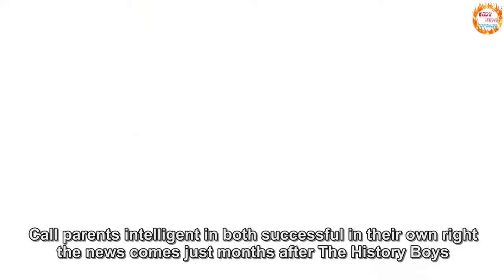The Crown star Claire Foy splits from husband Stephen Campbell Moore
The Crown star Claire Foy splits from husband Stephen Campbell Moore months after his life-saving brain operation.
The Crown star Claire Foy has announced her separation from husband Stephen Campbell Moore, months after he underwent crucial surgery to remove a brain tumour.

The actress, 33, best known for her role as Queen Elizabeth II in the Netflix Royal drama, confirmed her four-year marriage to Campbell Moore, 38, is over in a statement released on Thursday evening.

Speaking to The Sun, Foy revealed the couple, who originally met while working on 2011 film Season Of The Witch, parted ways long before the news was made public.